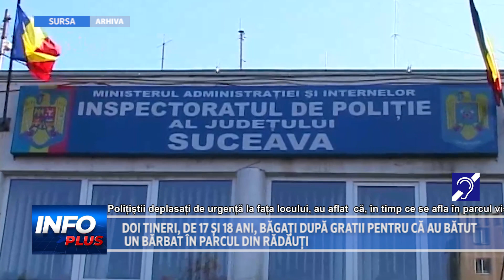DOI TINERI, DE 17 ȘI 18 ANI, BĂGAȚI DUPĂ GRATII PENTRU CĂ AU BĂTUT UN BĂRBAT ÎN PARCUL DIN RĂDĂUȚI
Vineri, 22 martie, la  orele 20:05, polițiștii din Rădăuți au fost sesizați de T. Cristian  că a fost agresat de doi tineri care i-au furat și două perechi de pantaloni. Polițiștilor deplasați de urgență la fața locului au aflat ca în parcul vis-a-vis de casa Germană din  Rădăuți,  în jurul orei 19.50, doi tineri au lovit în zona feței și că-l cunoaște pe unul dintre agresori si au incercat sa-i fure bunurile victimei.